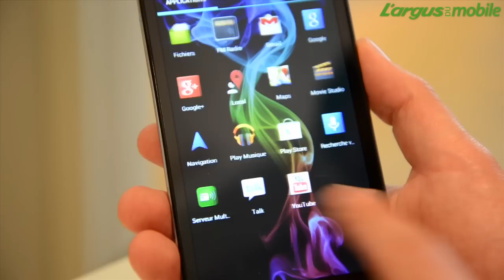Archos 50 Platinum et Archos 53 Platinum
Archos se lance à son tour sur le marché du smartphone Android. Deux terminaux seront proposés dès le mois de juin avec l'Archos 50 Platinum et l'Archos 53 Platinum. Techniquement très proches ils proposent... La suite